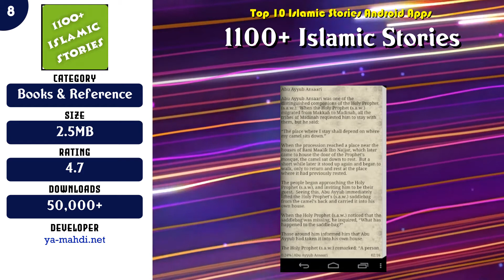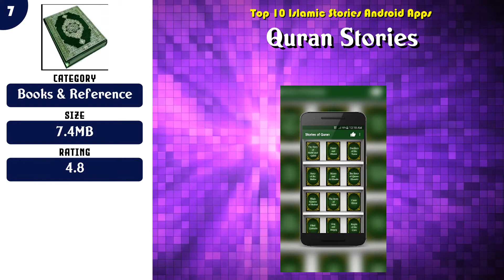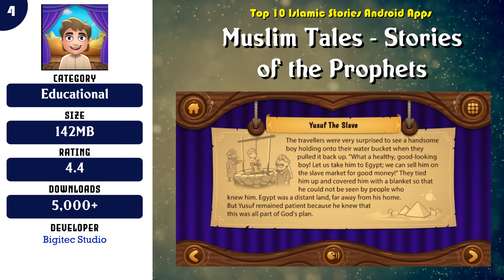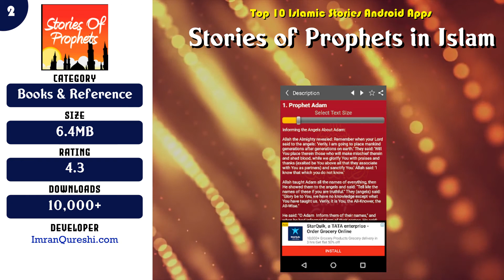Top 10 Islamic Stories Android App | Review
Popular 10 Islamic Stories Android Apps

Find the links below to download from Google Play Store:

List of top Islamic Stories:

 -- 10 Islamic Stories -Life Of Sahaba - قصص الأنبياء

 -- 9 Islamic Stories: Muslims/ Kids

 -- 8 1100+ Islamic Stories

 -- 6 Islamic Stories for Kids: Islamic Education

 -- 5 Stories Of The Prophets

 -- 4 Muslim Tales - Stories of the Prophets

 -- 3 Prophets' stories in islam

 -- 2 Stories of Prophets in Islam

Content of this Video:
10 best Free Islamic Stories Android Apps

Most downloaded Free Islamic Stories Android Apps